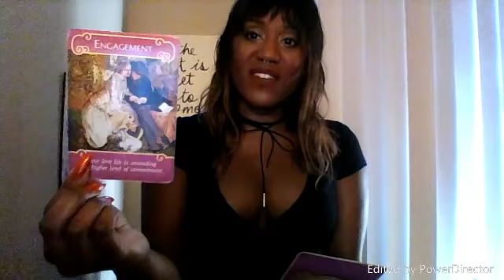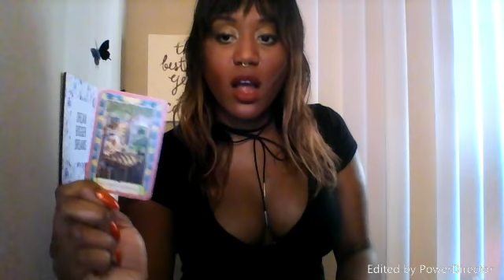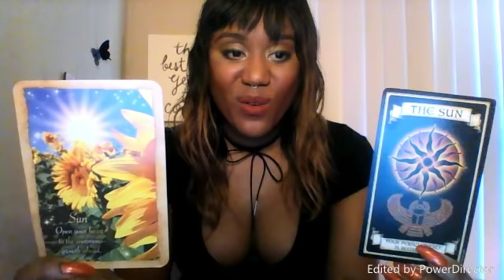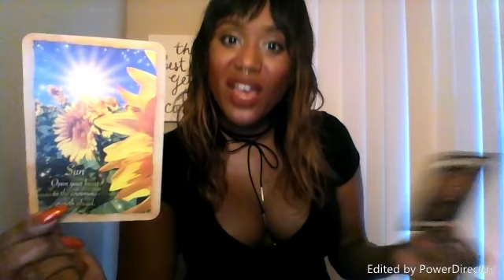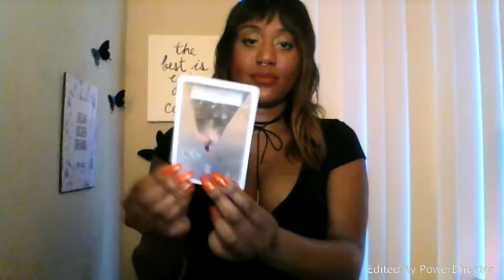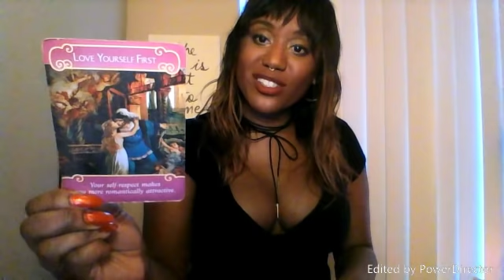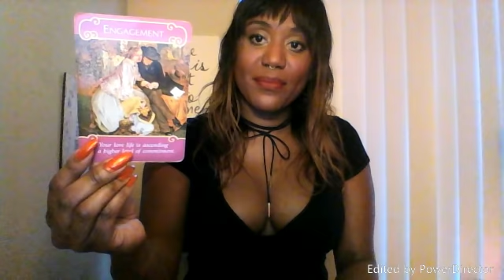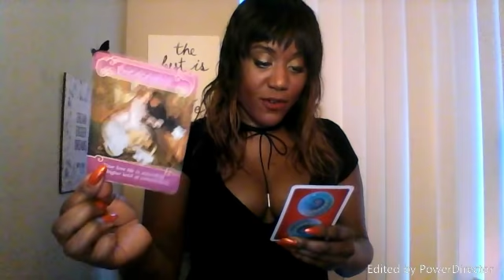LEO! BIG CHANGES...& SECRETS?! December 2018 LOVE & ROMANCE Reading!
**Download the FREE Instantgo App for iOS, TEXT ME YOUR QUESTION NOW AND RECEIVE PREDICTIONS + GUIDANCE WITHIN 24 HOURS!
**ADD MY FACEBOOK – POWER LIFE HYPNOSIS for additional messages!

(Includes When [cards + dowsing for month, year] & where you will meet, physical appearance, how to recognize, astrological signs, & more + 4(+) card private reading (how to align yourself with ideal relationship & partner NOW!) (20-30 mins)

(FUTURE PARTNER READING + 8+ Card reading (how to align yourself with ideal relationship & partner (35-45+ mins)

I do not own the copyrighted images on my Lenormand cards!

 MUCH LOVE & LIGHT TO YOU ALL YEAR LONG!!